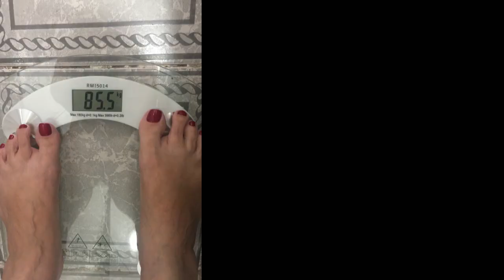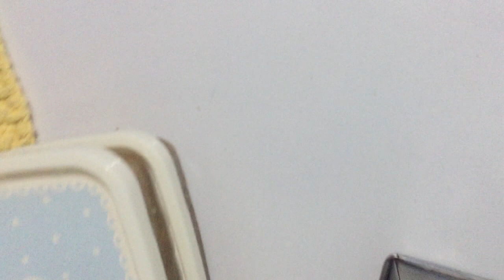- 10kg300 RECEITINHAS SAUDAVEIS E MONTANDO MARMITINHAS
ESPAÇO VIVAZ
Av. Nova Independência, 560 - Brooklin Paulista, São Paulo - SP, 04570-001

PRODUTOS HINODE:

ID CONSULTOR: 20768615

ACESSÓRIOS DE FANTASIAS:
A Duquesa Fantasias e Acessórios

MUSICAS FORNECIDAS PELO YOUTUBE